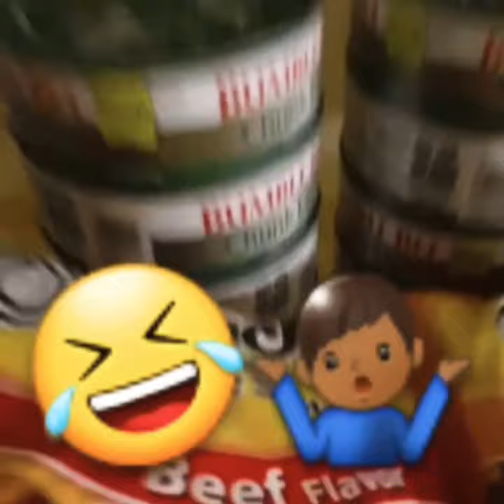Podcasting helps me stay out of Rikers Island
Podcasting how it helps me in life and what in do to stay out of Rikers Island having spent almost all my in Prison